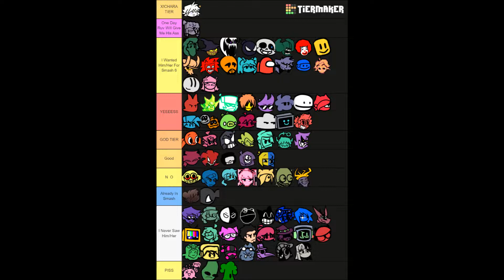FNF Characters That I Want For Smash Bros 6